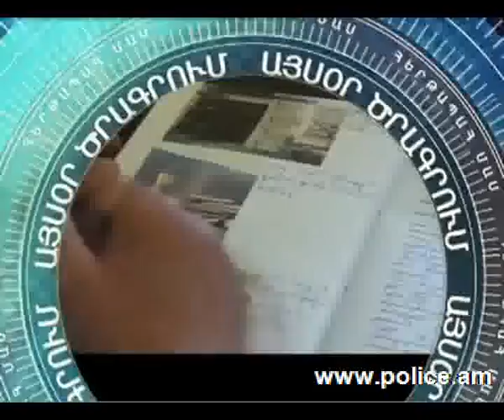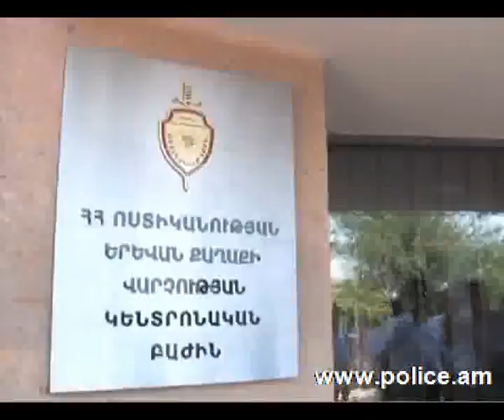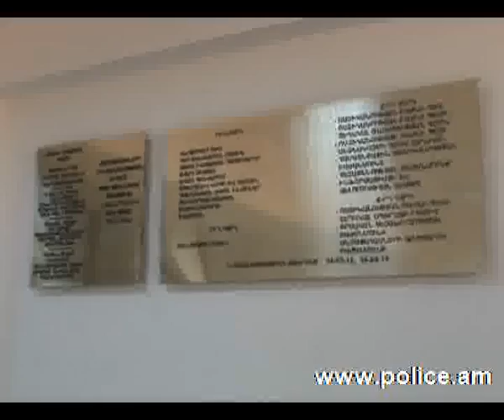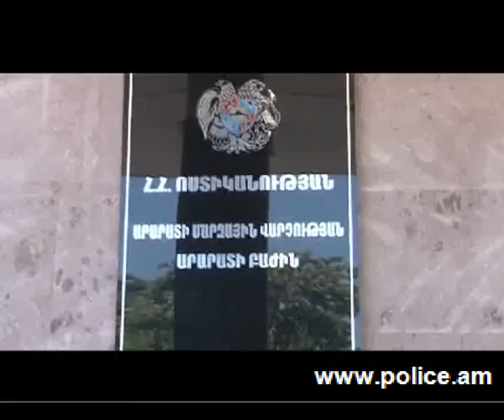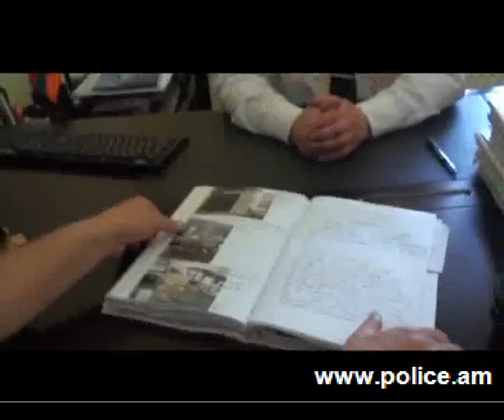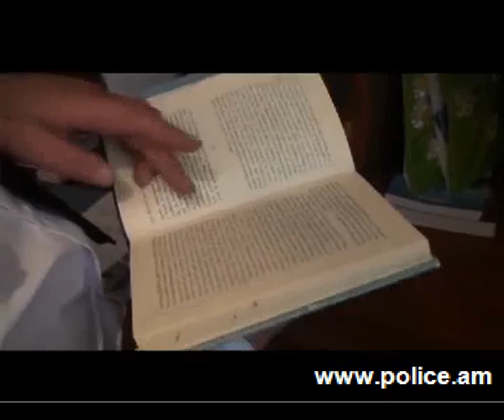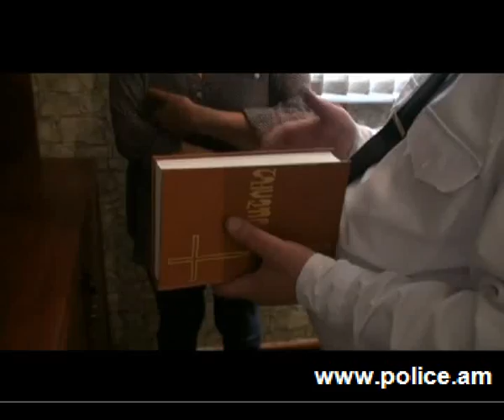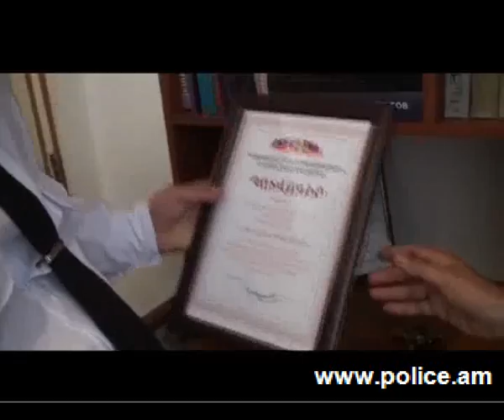«Կիրակնօրյա հերթապահ մաս» 07.07.2013